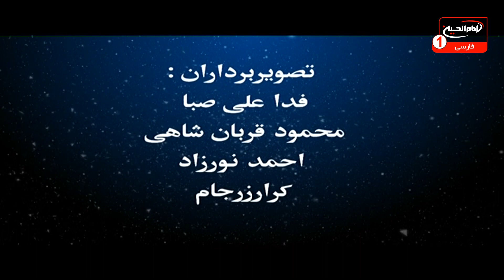بینات (75): اصول شیطان شناسی، مهندس بیانی، محمد خنیفرزاده، قسمت1، قم، 1435 ق